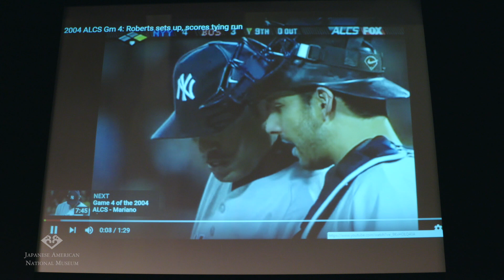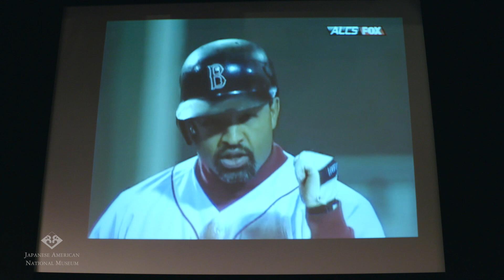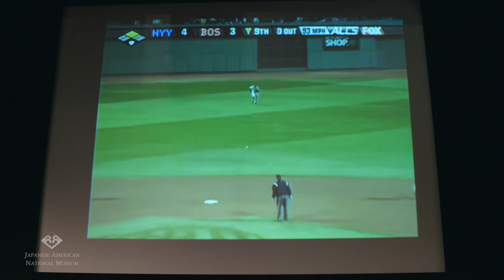Conversation with Dodgers Manager Dave Roberts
On June 18, 2016, the Japanese American National Museum's Tateuchi Democracy Forum had every seat filled for an appearance by Dave Roberts, the first minority manager of the Los Angeles Dodgers. Scott Akasaki, the Dodgers’s Director of Team Travel, led the conversation about Roberts's life and career.

Timecodes:
0:00 - Museum Intro
2:32 - Scott Intro
4:30 - Growing up on military base with African American father and Japanese mother
7:16 - Walk-on for baseball at UCLA
9:32 - Getting drafted in 47th round
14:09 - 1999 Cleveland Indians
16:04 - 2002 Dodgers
20:36 - Relationship with Maury Wills, getting traded to Red Sox
27:07 - Stealing base in 9th inning, 2004 ALCS vs Yankees
34:40 - Experience with Hodgkin's Lymphoma
38:34 - Being the first minority manager with the Dodgers
42:15 - Managing diversity on team
Q+A begins
45:15 - All-Star Game
47:07 - Scott's path to the Dodgers
49:33 - Dodgers TV broadcast
51:59 - Interviewing for manager position
55:25 - Nomar Garciaparra
56:53 - Shifting ethnic identity
1:01:19 - Favorite player

Presented as part of the Tateuchi Public Program Series.